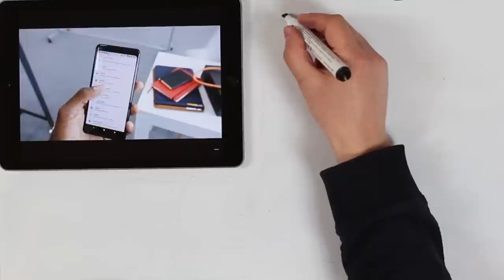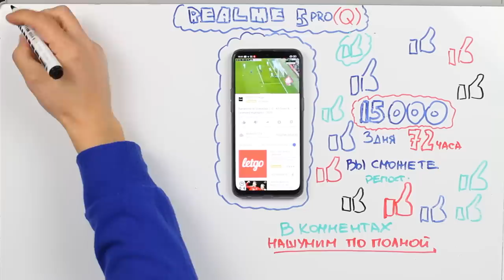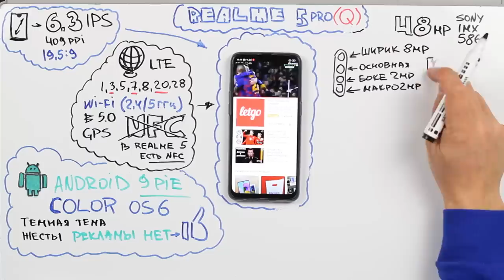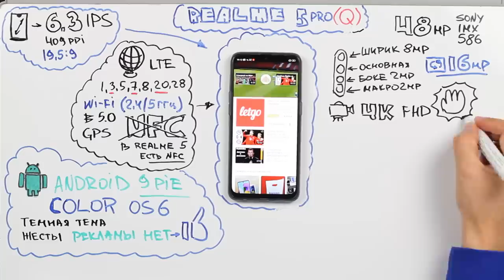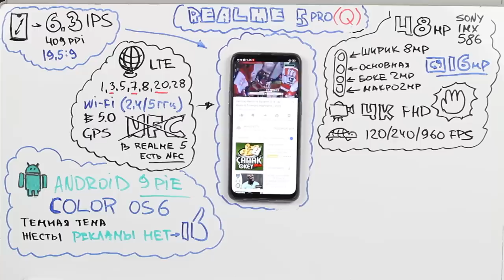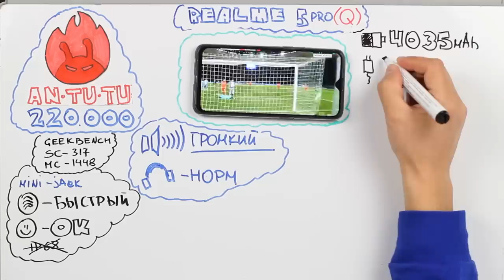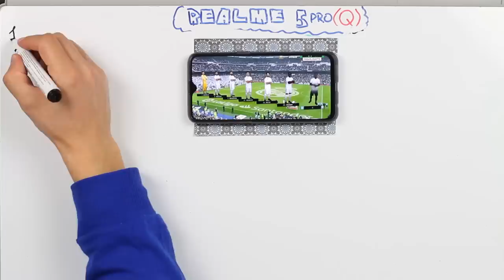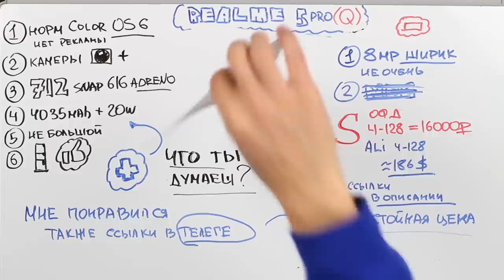REALME 5 PRO, БЕЗ КОМПРОМИССОВ ???